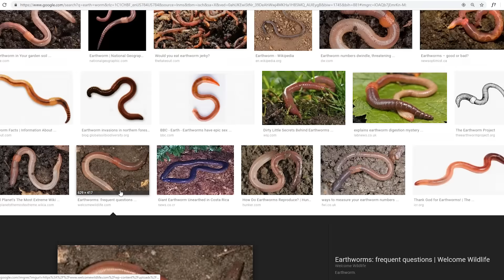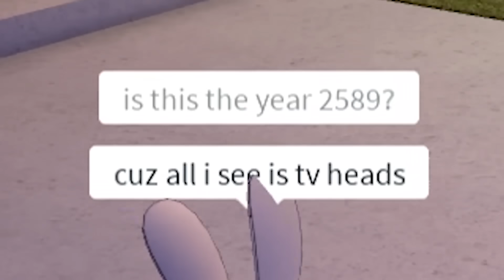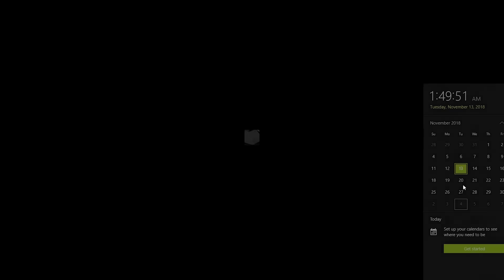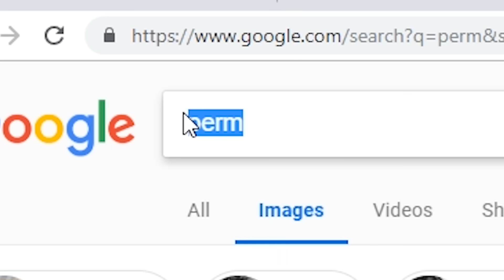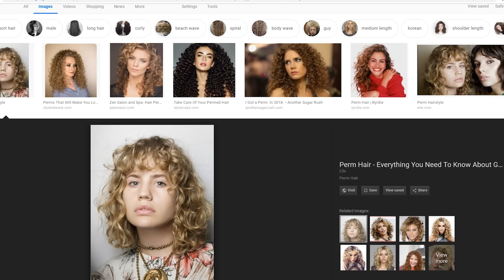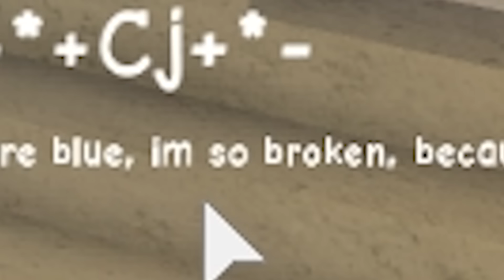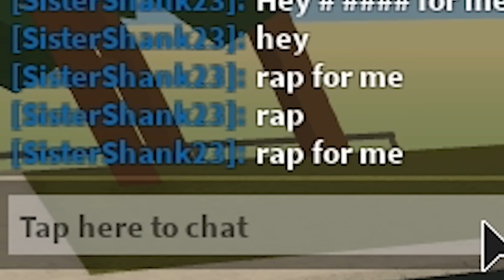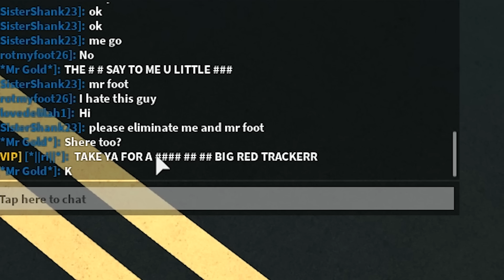My weird Roblox avatar made people VERY UNCOMFORTABLE...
today i become Earth worm sally the new character in my mind that haunts my mind lol. Now it is stuck in your mind. Robloxian high school will never be the same.